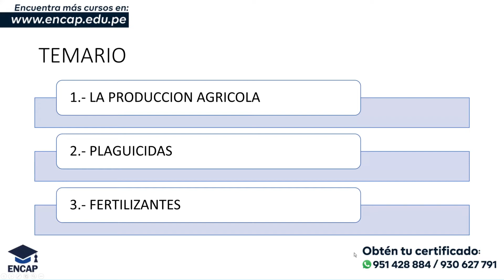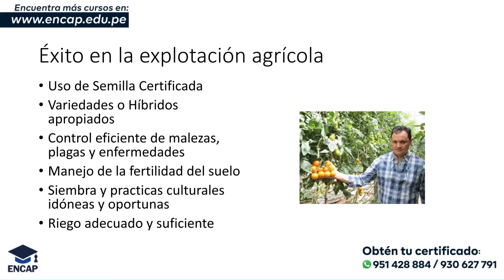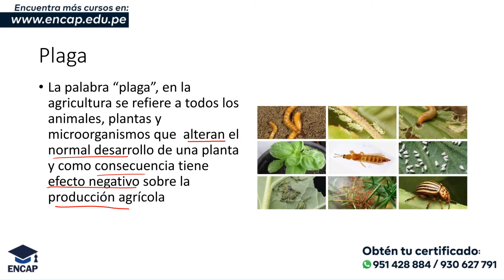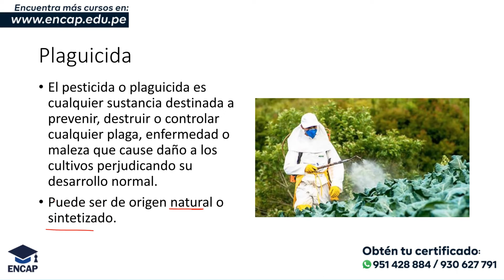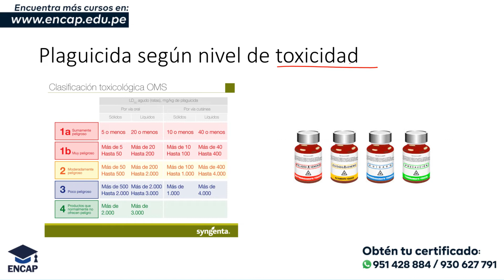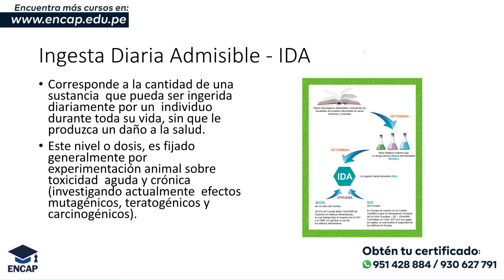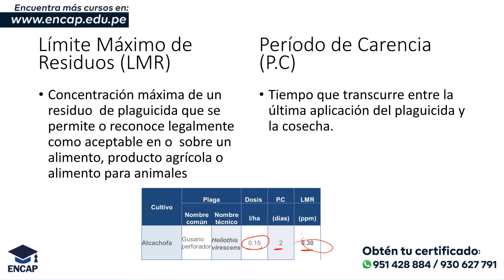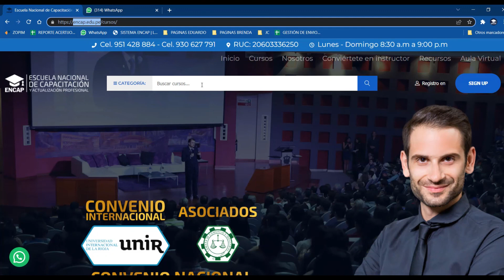CURSO: PLAGUICIDAS Y FERTILIZANTES AGRÍCOLAS PARTE I - 2025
❗𝗦𝗢𝗟𝗜𝗖𝗜𝗧𝗔 𝗧𝗨 𝗖𝗘𝗥𝗧𝗜𝗙𝗜𝗖𝗔𝗗𝗢 𝗔𝗤𝗨𝗜́ + 𝗠𝗔𝗧𝗘𝗥𝗜𝗔𝗟𝗘𝗦❗

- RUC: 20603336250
- 4 años capacitando y formando
- 11000 mil profesionales certificados.